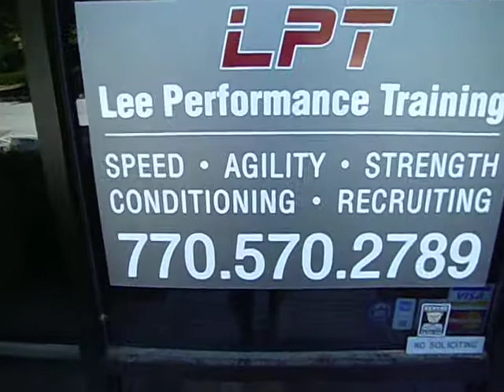Lee Performance Factory Video 017